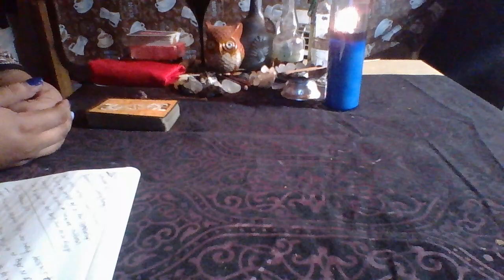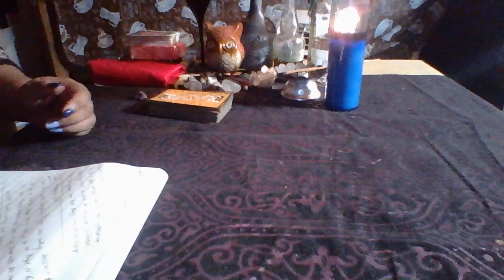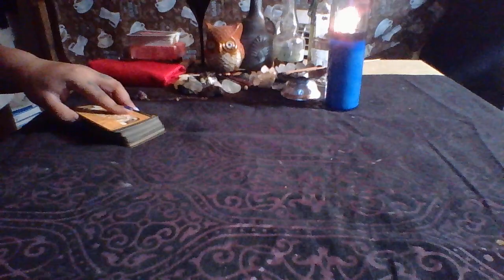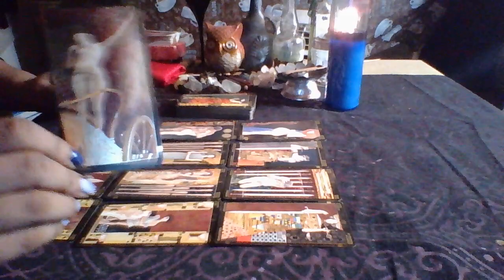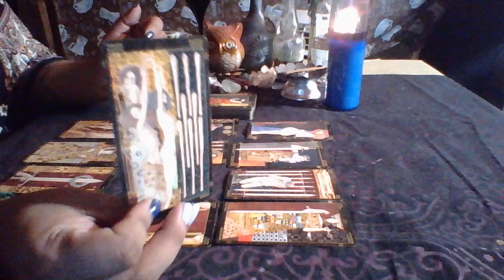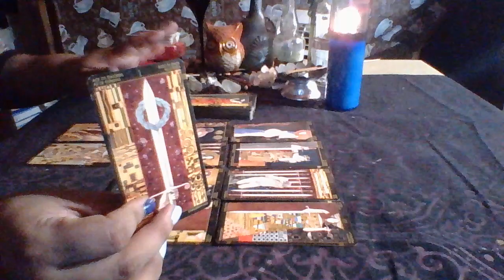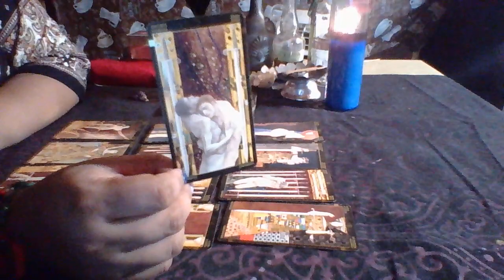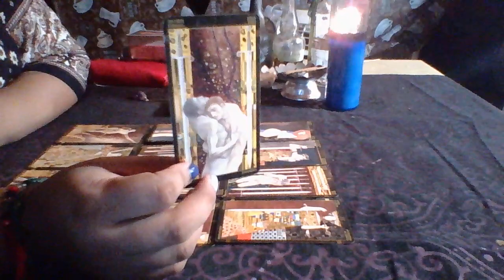Taurus September Reading 2017 "Choice's"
3 Card Reading $15.00
30 Min Reading $50.00
1 Hr Reading $85.00